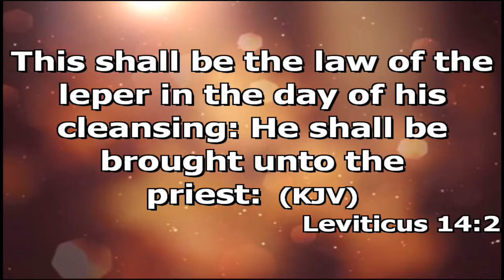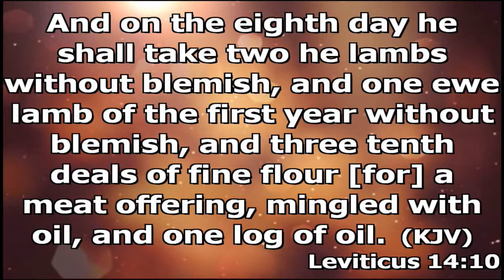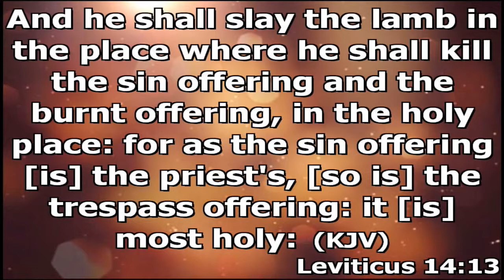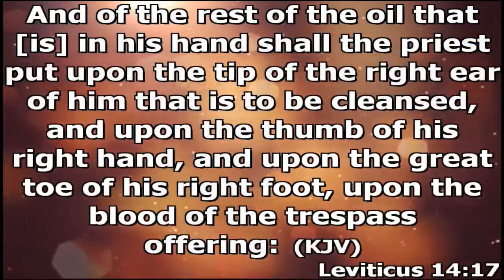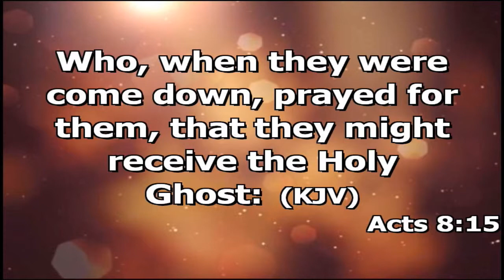Sunday March 31, 2019 Pastor Bob Yandian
Listen to this amazing revelation and word of the Lord for us who are connected with Beloved.